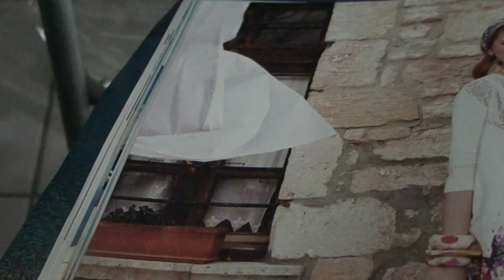MANOMETER- JOHN BAKALIS-2013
CLASSICAL GUITAR